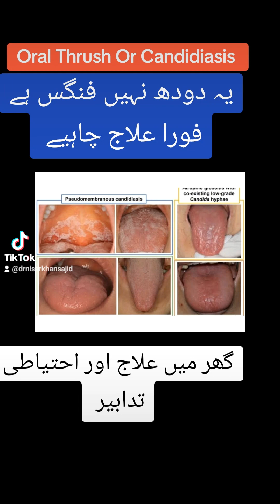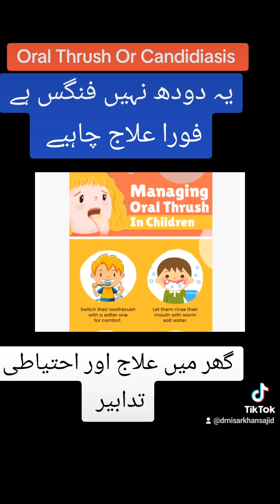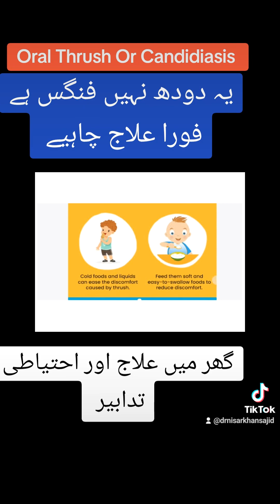Oral Thrush ka Ilaj | This is Fungus not Milk